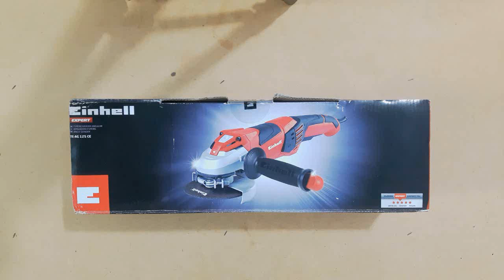Umboxing Esmerilhadeira Angular Einhell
🔵 Umboxing Esmerilhadeira angular.